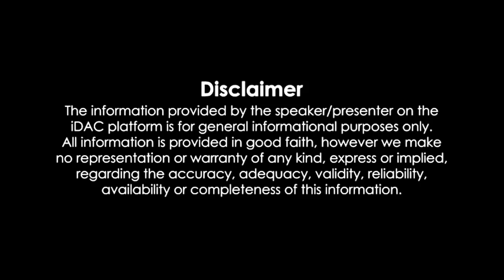Csk whatsapp status tamil | csk whatsapp status hd tamil | csk gethu status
thee thalapathy Whatsapp Status
dhoni thee thalapathy whatsapp status
dhoni whatsapp status, thee thalapathy ft dhoni version
ms dhoni whatsapp status song,ms dhoni whatsapp status malayalam,
dhoni whatsapp status csk,
ms dhoni whatsapp status csk,
ms dhoni whatsapp status cricket,
dhoni vaathi coming whatsapp status,
dhoni cute smile whatsapp status,
dhoni dhoni crowd sound whatsapp statuscsk dhoni whatsapp status tamil,